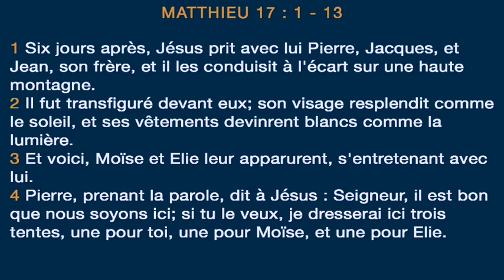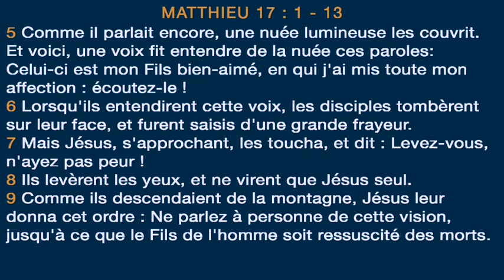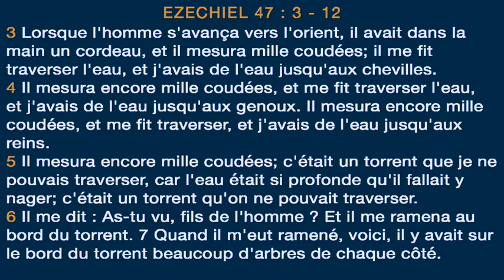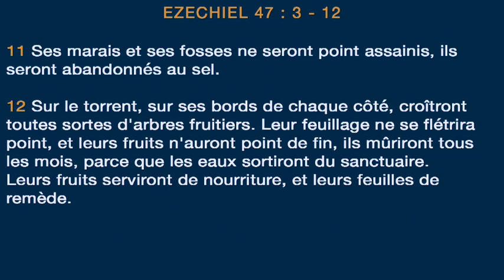Michel Kouakou - l'heure de vous réveiller enfin du sommeil (2ème Culte)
Titre : C'est l'heure de vous réveiller enfin du sommeil
Orateur : Michel Kouakou
Lieu : Villeneuve-le-roi, France
Date : 13/08/2017